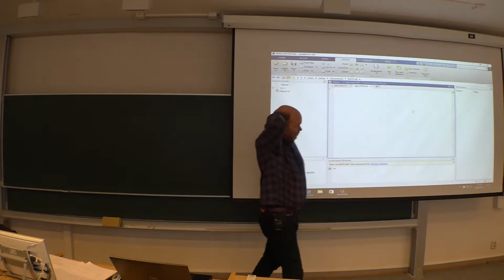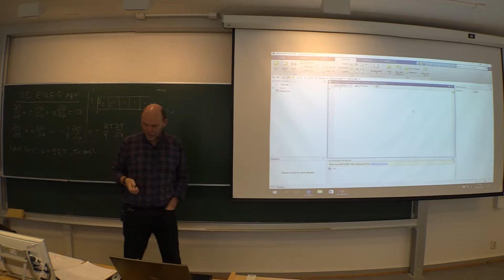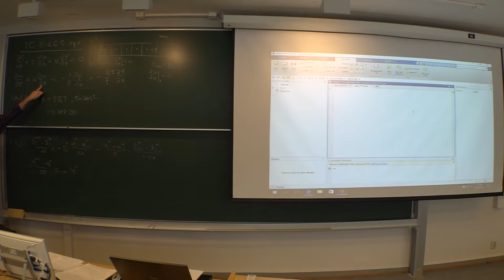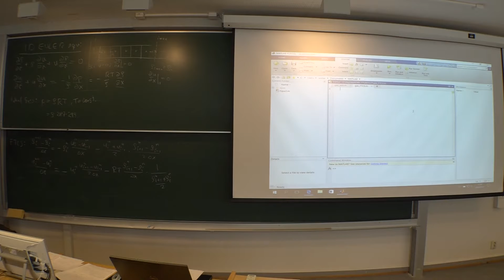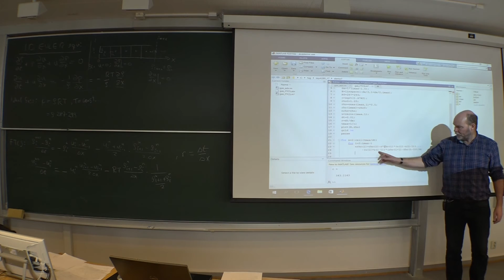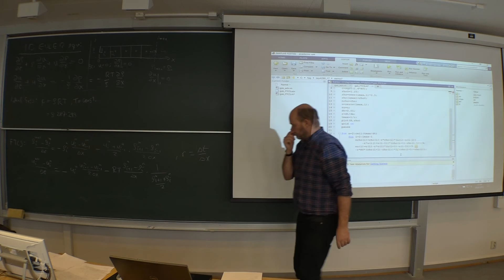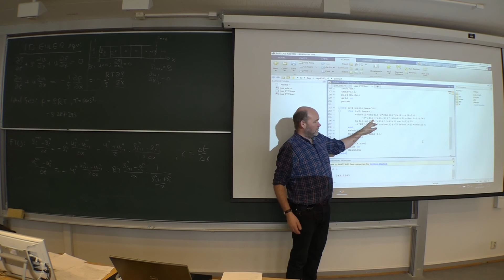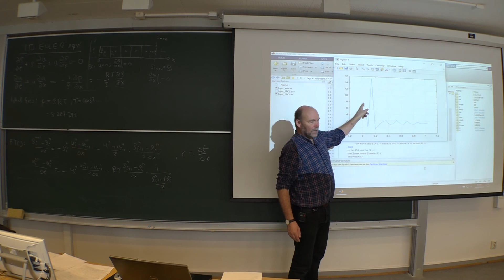TEP4280 Demo 7-A (28.02.2017)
1D compressible Euler equation, FTCS scheme.